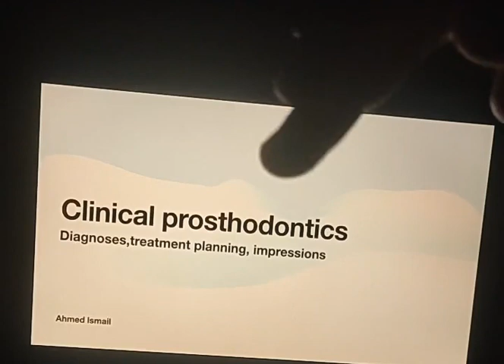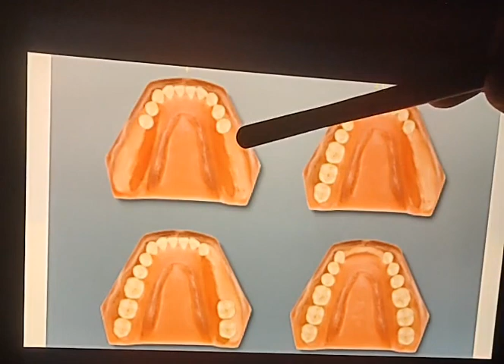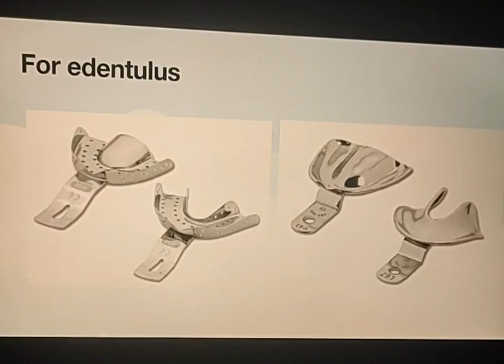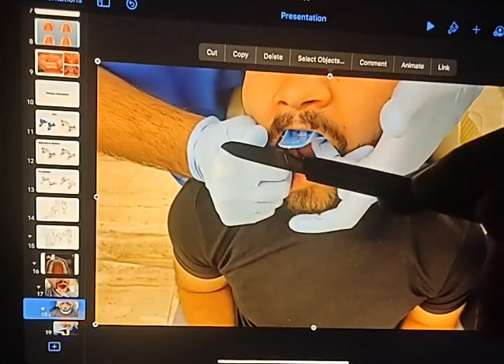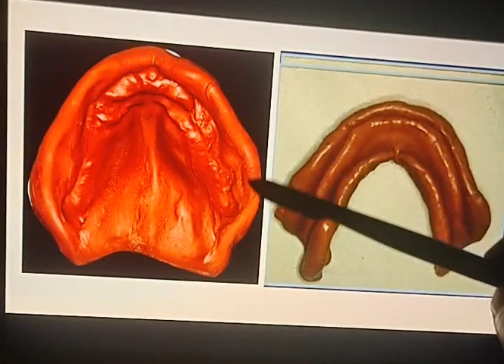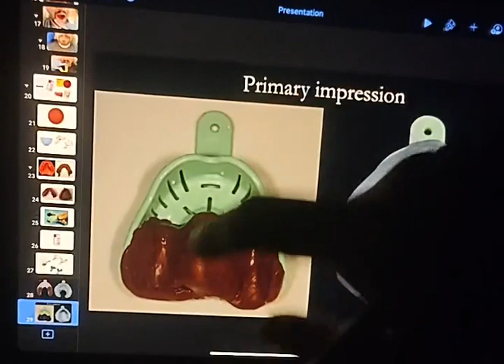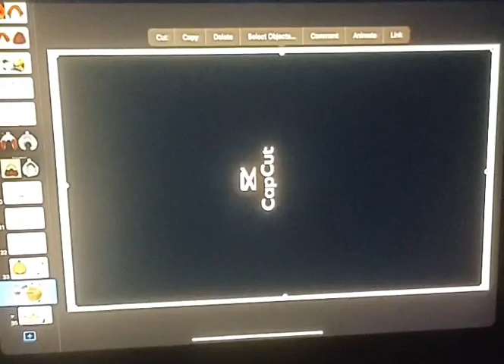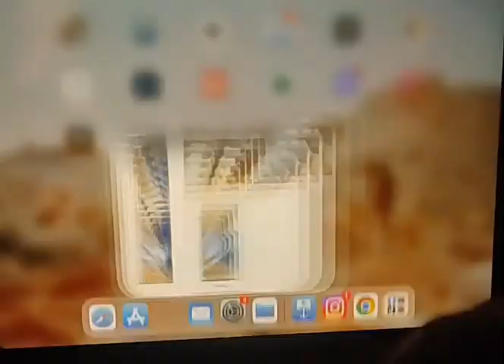Clinical prosthodontics part 1 || Dr.Ahmed Oismail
● Clinical prosthodontics course for students:

Part 1 [Diagnoses,treatment،planning,impressions]